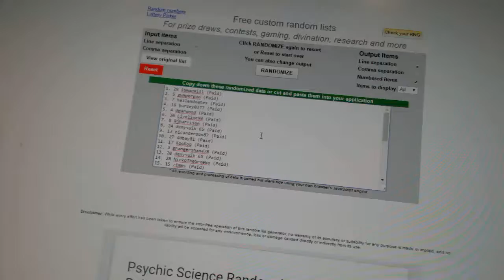Multi Randoms - C&C 6785